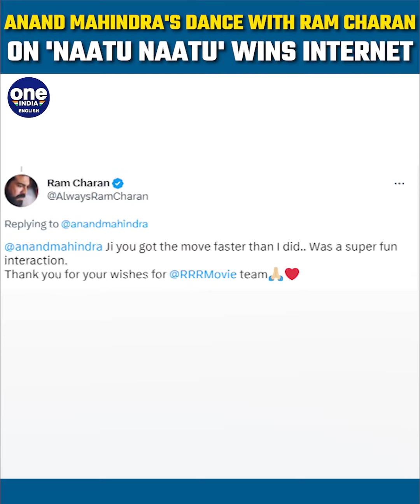Anand Mahindra learns 'Naatu Naatu' steps from actor Ram Charan wins internet| Watch | Oneindia News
SS Rajamouli, a well-known film director, is frequently in the news. His film 'RRR' has sparked interest all around the world. Along with the film, the audience has become obsessed with the film's music. Not only that, but the film's song 'Naatu Naatu' was named Best Original Song Naatu Naatu at the 2023 Golden Globe Awards.
At the same time, even the country's famed businessman Anand Mahindra could not stop himself from dancing to the song 'Naatu Naatu'.